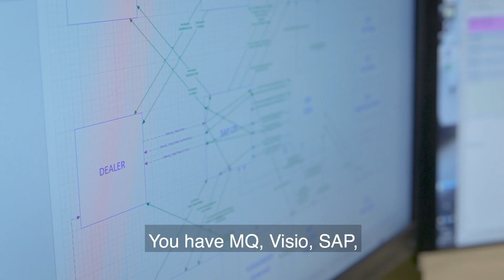SKF IT - Digitalization is changing every aspect of our lives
Digitalization is changing every aspect of our lives. Making what was considered unthinkable only a few decades ago, a daily reality. Think about it, being able to appear far beyond your physical location, communicate instantaneously with anyone, anywhere and have the world’s knowledge at your fingertips is truly remarkable.

Now we’re looking for other forward-thinking and tech-savvy individuals to join our team here at here SKF IT. Do you want to take part in shaping our future? Join us! Listen to Sachin tell the whole story: X

Creating new digital solutions, business models and offerings is challenging. That’s why we have people like Sachin Arora, an Integration Architect at SKF IT. Using various digital tools, he designs solutions that make our business run smoothly.

SKF is a leading global supplier of bearings, seals, mechatronics, lubrication systems, and services which include technical support, maintenance and reliability services, engineering consulting and training. SKF is represented in more than 130 countries and has around 17,000 distributor locations worldwide. Annual sales in 2017 were SEK 77 938 million and the number of employees was 45 678.